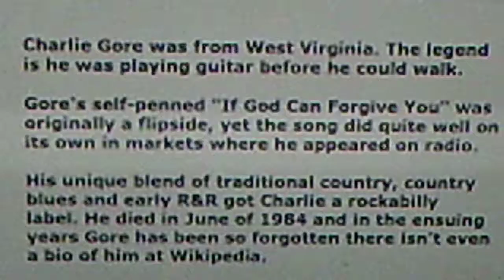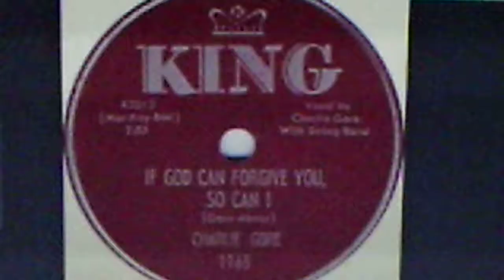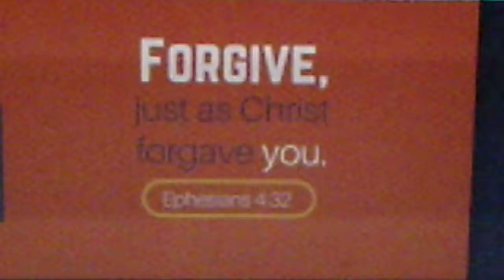Charlie Gore: "If God Can Forgive You So Can I" (1952)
Source: shellac KING 78, #1165 (K3513), recorded Dec. 16, 1952